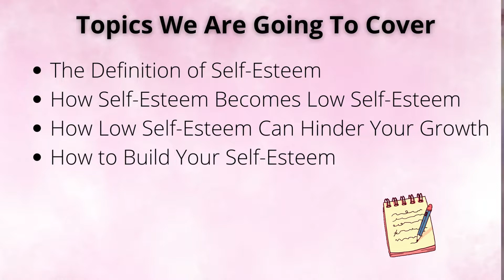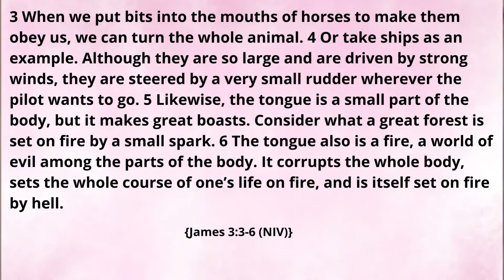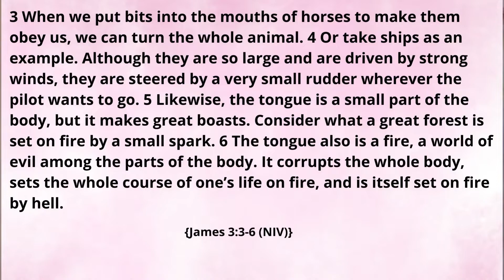How to Overcome Low Self Esteem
Are you struggling with low self-esteem? Then this video is for you! We will define self-esteem, explain how it becomes low, discuss how self-esteem can hinder growth, and finally, discuss ways to build self-esteem. So don't forget your pen and pad for this one, Queens; you will need them!

About Queen Ash:
Ashley Josshua, also known as Queen Ash on her YouTube channel, Instagram, and TikTok, is a United States Navy Veteran, a licensed Secondary Educator in English with a minor in Psychology, and a mental health advocate for adolescents and women. She is a proud Christian who prioritizes serving and placing JC (Jesus Christ) first daily. Additionally, she is a devoted wife and mother who enjoys reading, writing, and watching Asian dramas.

Queen Ash established QueenMeJC with a distinct mission: to empower women, particularly Women of Color, to embrace global Christian excellence and submission to Jesus Christ through her vibrant, uplifting videos on Biblical motivation, beauty and femininity tips, vlogs, and lifestyle content on physical, mental, and spiritual health.

(Donations to support her social media channels can be found on her website! Thank you for your contribution.)